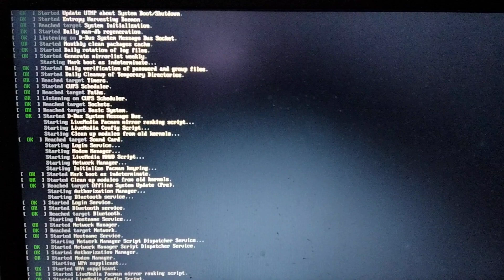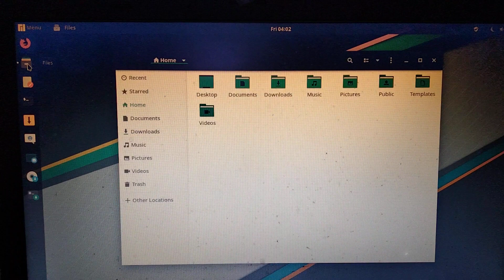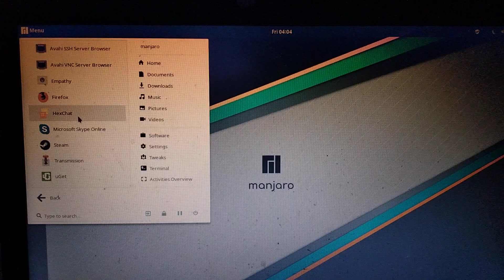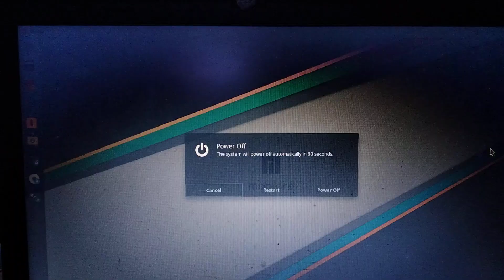Manjaro Linux Boot up Test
Hello, I am booting up Manjaro Linux without a hard drive to show you what it looks like.

I am currently selling a variety of different systems online that are available.

There is also some great information about Linux in my advertising if you're wanting to learn a bit more about Linux.